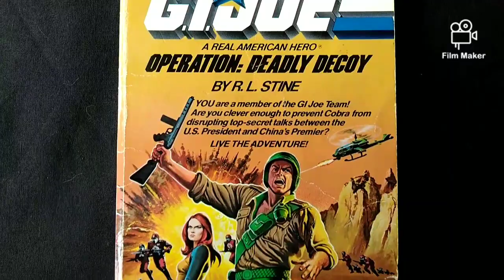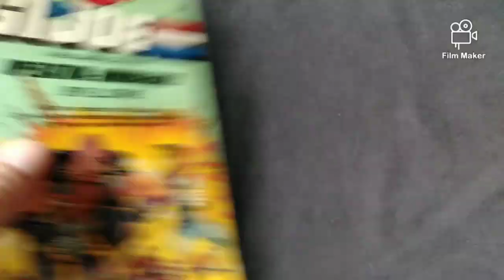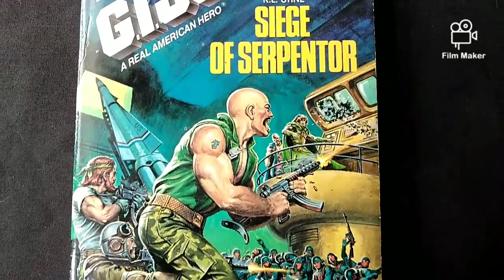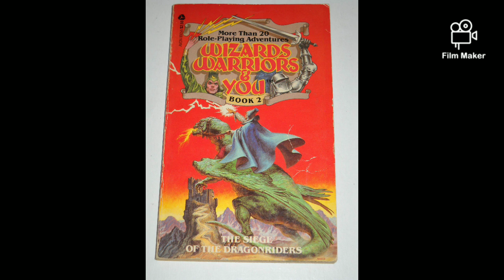The G.I. Joe Collection From R.L. Stine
These are the 5 books that R.L. Stine wrote for The G.I. Joe series under his own name. He also wrote more books for this series under the name Eric Affable.